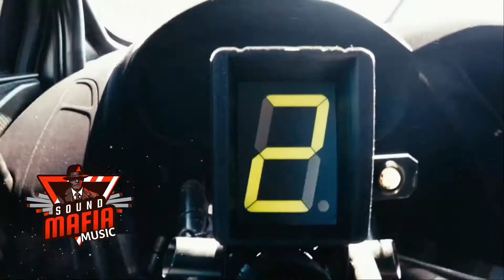Teriyaki Boyz - Tokyo Drift (Emre Kabak X Sercan Ozkan Remix)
The Content Will Be Removed Immediately.
You Can Also Contact About Cooperation.

👑Gvng TR 👑

👑 Sound Mafia 👑